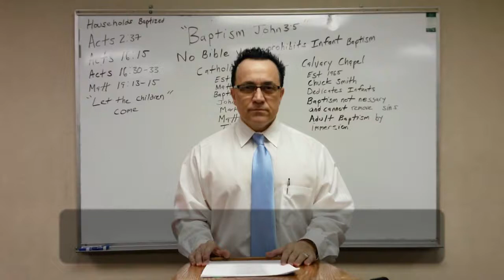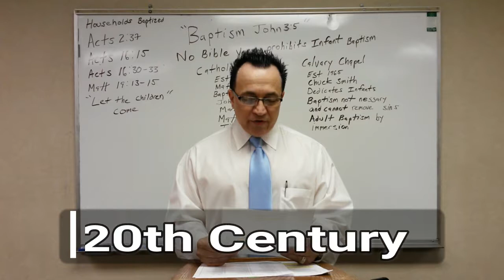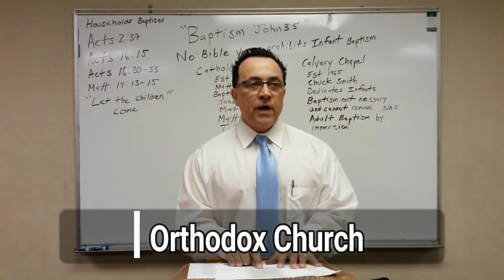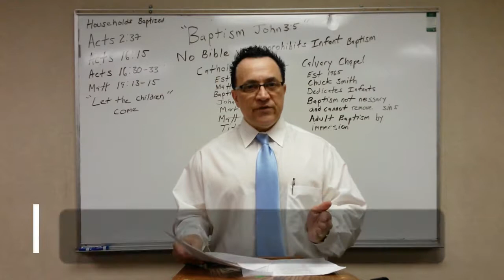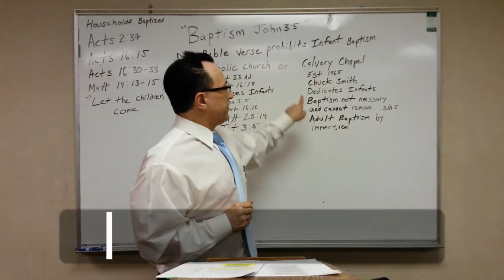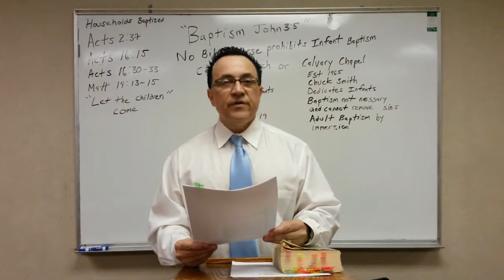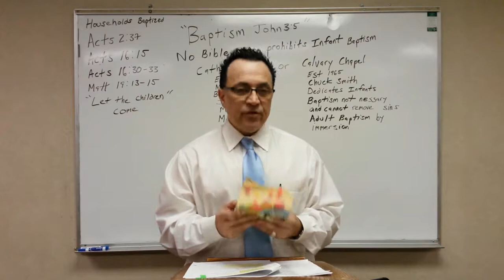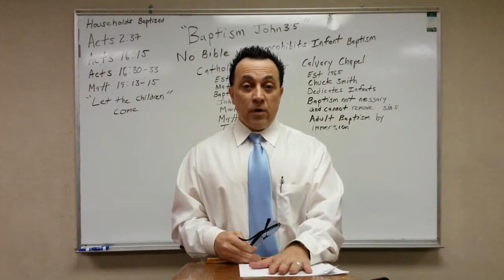Who Started Your Church?